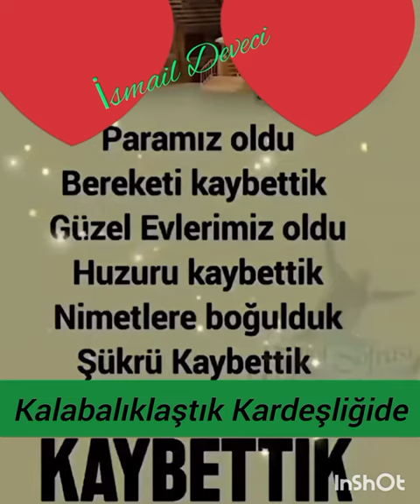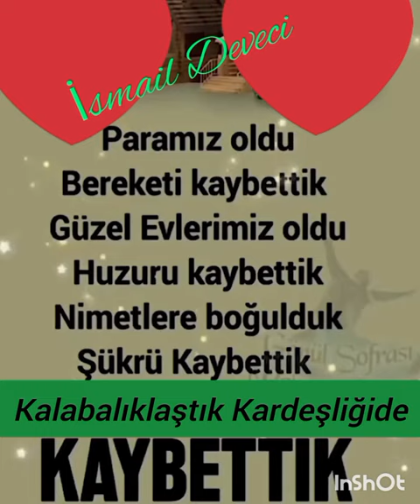27 Ağustos 2024